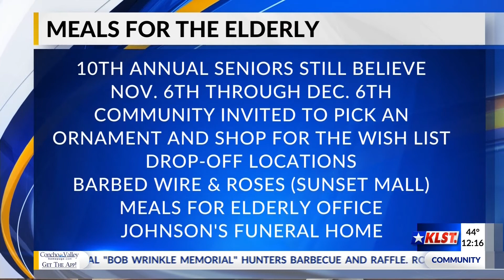KLST News Midday - Interview with Dannielle Dunagan with Meals for the Elderly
Interview with Dannielle Dunagan with Meals for the Elderly talking about Seniors Still Believe